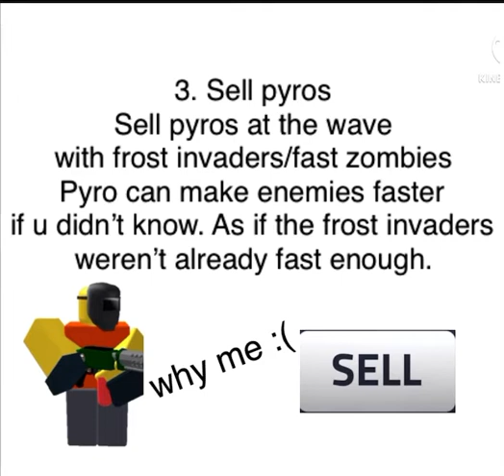TDS tips I learned from friends and mistakes for frost invasion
Tips for frost invasion